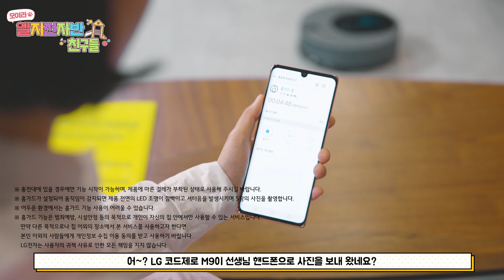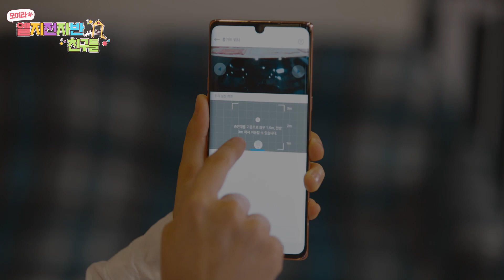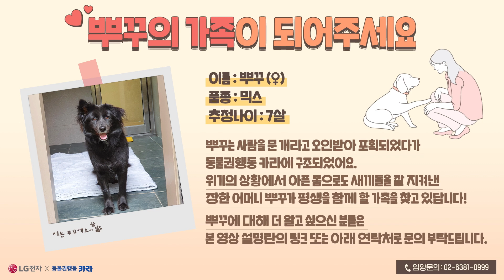[모여라 엘지전자반 친구들] 유치원에 벌어진 미궁의 사건 과연 범인은 누구? ep.3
아..아니 누가 이런 사고를..!!😲

평화로운 낮잠 시간에 벌어진 미궁의 사건
반장인 코코가 흔적을 찾아 범인을 추리하기 시작하는데
과연, 명탐정 코코가 범인을 검거할 수 있을지 함께 찾아볼까요?

🧐모여라 엘지전자반 친구들 추리 퀴즈 이벤트🧐

[참여방법]
하나. 모여라 엘지전자반 친구들 영상을 감상한다.
둘. 코코가 범인을 찾을 수 있도록 범인의 단서를 찾아 구간을 댓글로 남긴다.
셋. 이벤트 참여 완료 인증 링크에 정보를 입력한다.

참여 예시) 01:10 발자국 모양을 보니 망고의 발자국 같아요!

※ 위 링크를 통해 정보를 제출해야 이벤트 정상 응모 처리됩니다.

하나 더! LG전자와 함께 하는 기부 챌린지🙏
본 영상을 끝까지 시청하고, 영상 감상평을 자유롭게 댓글로 남겨주세요!
여러분의 댓글 200개가 모이면 LG전자가 동물권행동 카라에 LG전자 청소기 2대를 기부합니다.

🐶 [04:04] 뿌꾸의 가족이 되어주세요
뿌꾸는 사람을 문 개라고 오인받아 포획되었다가 동물권행동 카라에 구조되었어요.
위기의 상황에서 아픈 몸으로도 새끼들을 잘 지켜낸 장한 어머니 뿌꾸가 평생을 함께 할 가족을 찾고 있답니다!
유기견 ‘뿌꾸’ 가 궁금하시거나, 입양에 관심있으신 분은 아래 링크를 확인해주세요.

[이벤트 기간]
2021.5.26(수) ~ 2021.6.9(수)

[이벤트 경품]
- 강아지 노즈워크 스너플매트 (색상 랜덤) * 5명
- 스타벅스 카페 아메리카노(Tall Size) 모바일 교환권 * 50명

[당첨자 발표]
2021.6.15(화) LG전자 유튜브 채널 커뮤니티 탭을 통해 발표
※ 당첨자 발표일정은 당사 사정에 따라 미뤄질 수 있습니다.

[유의사항]
※ 기부 댓글 산정 기준 : 답글 및 중복 참여자의 댓글도 정상 참여로 인정하나,
   당첨자 발표일 전에 댓글을 삭제할 경우 참여 수량 카운팅에서 제외될 수 있습니다.
※ 이벤트는 사전 고지 없이 변경될 수 있습니다.
※ 당첨자는 기한 내 참여자 중 랜덤 추첨을 통해 선정합니다.
※ 중복당첨자는 인정하지 않으며, 1인 1당첨을 원칙으로 합니다.
※ 경품은 물량 및 수급 상황에 따라 변경될 수 있습니다.
※ 보다 자세한 이벤트 유의사항은 LG전자 유튜브 커뮤니티 탭의 게시물을 참고해주세요.